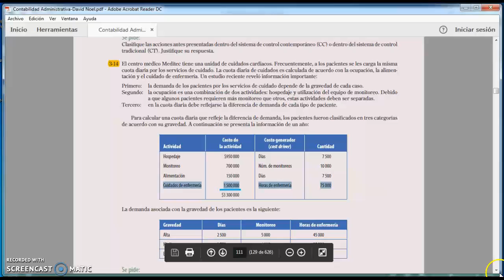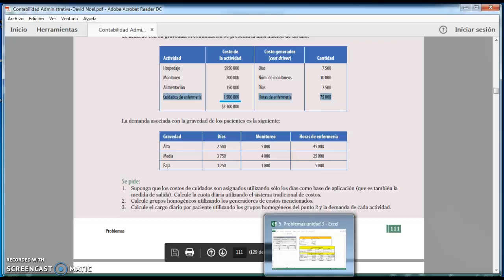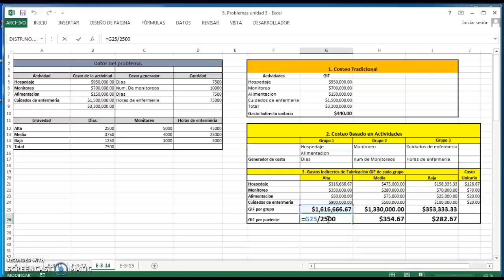2. Sistema de costeo por actividades